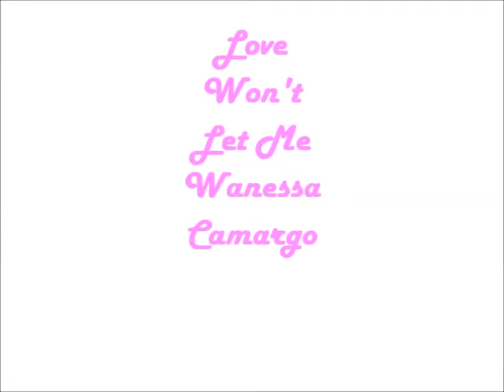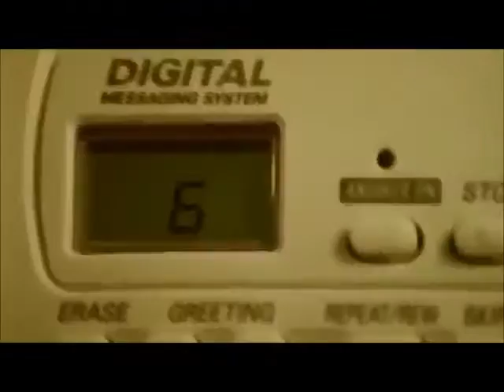Love Won't Let Me Wanessa Camargo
Vídeo feito com a música Love won't let me ( Versão em inglês da música O Amor Não Deixa da Wanessa Camargo.